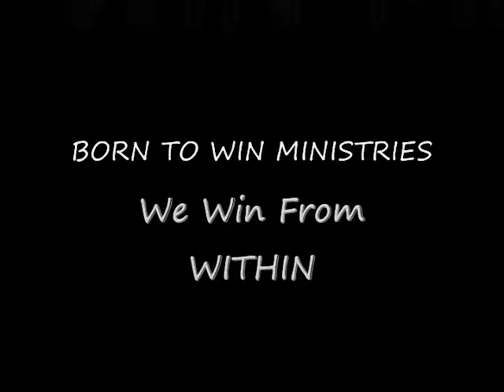press in his prescence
Ignite MIME Team pressing into his prescence- preformed at Zion Christian Assembly